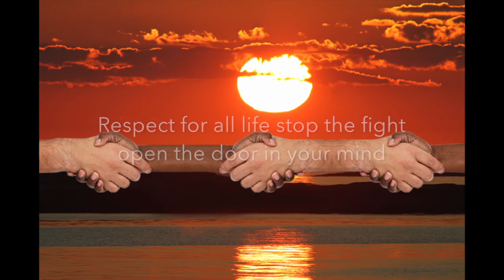"Respect" -Jochen Vogel-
Respect for all life...all! (music & lyrics Jochen Vogel)

Shake your hands and be friends
learn to live together

Shake your hands and be-e friends
Peace is our letter

Respect for all life, stop the fight
open the door in your mind

Jochen Vogel: guitar, vocals, programming
Lea Knudsen, vocals
produced by Jochen Vogel